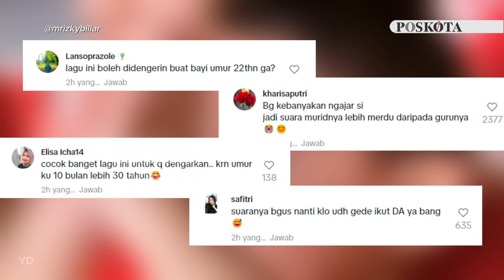Abang L Putra Rizky Billar dan Lesti Kejora Banjir Pujian Netizen Usai Terjun ke Dunia Tarik Suara